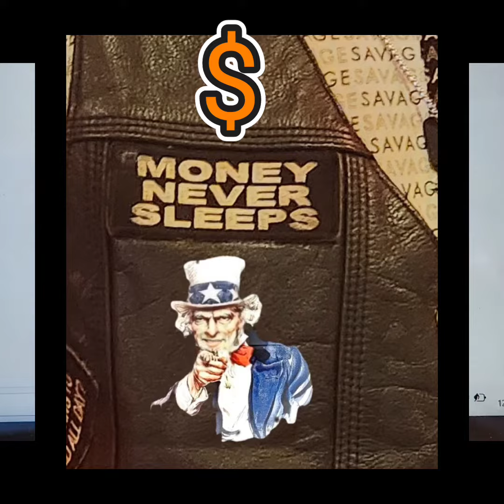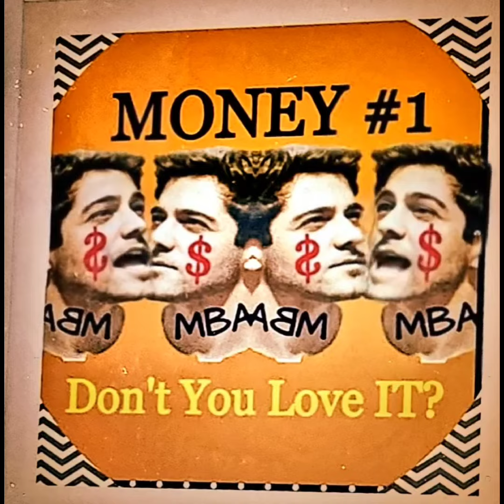newyork money America #2023 happynewyear